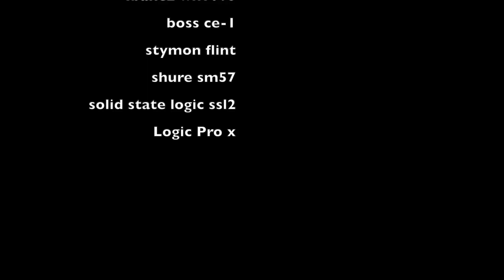Red Hot Chili Peppers by the way guitar cover レッドホットチリペッパーズ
イントロでブチ上がる曲

John and Flea is like love&peace